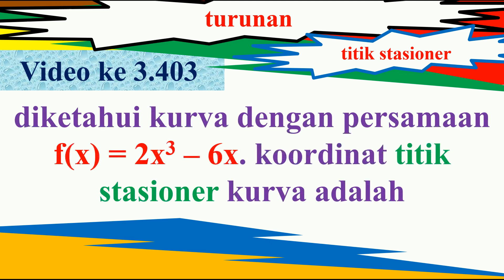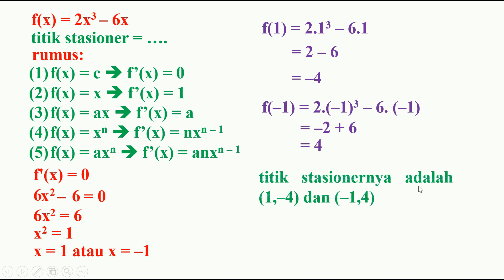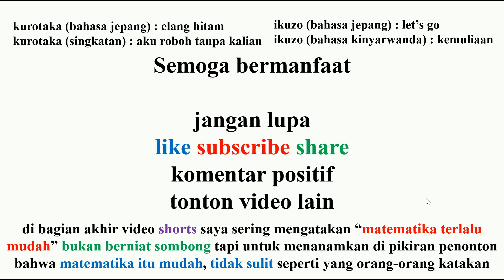diketahui kurva dengan persamaan f(x) = 2x3 – 6x koordinat titik stasioner kurva adalah